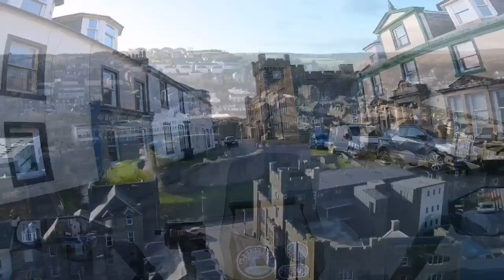MOTORCYCLE ROAD TRIP SCOTLAND - Rothesay Castle And Mount Stuart - Isle Of Bute By Ferry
In today's motorcycle road trip Scotland I take a ferry to the stunning Isle of Bute. I visit Rothesay Castle and historic Mount Stuart House before riding around this beautiful Scottish Island on my Royal Enfield Himalayan Motorcycle. Along the way you will see Rothesay's Serpentine Street, views from the top of Canada hill and amazing sunset views of the mainland and the Isle of Arran.

I do all things moto vlog on my Royal Enfield Himalayan Adv Motorcycle. I visit interesting historic places in the UK and Scotland. Look out for motorcycle Installs and modifications as well as motorcycle maintenance, gear reviews motorcycle camping, tips and tricks for adventure riders and more.